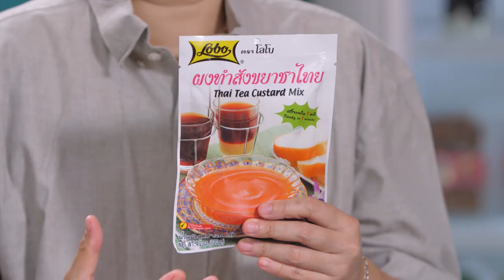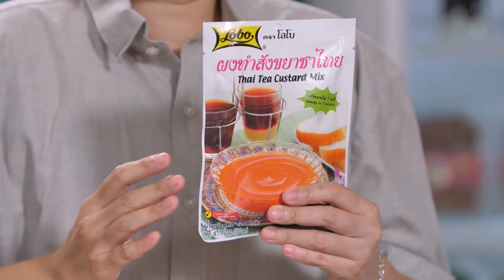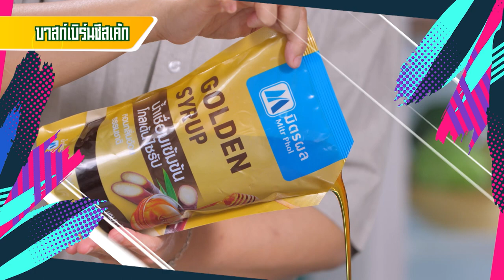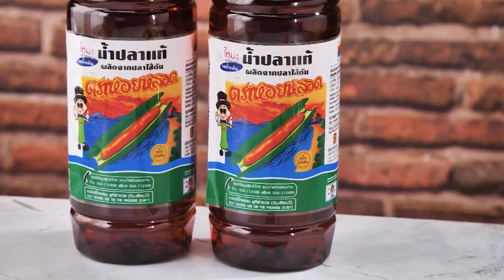รายการ "เต็มปากเต็มคำ" โจทย์ (ชาไทย)l เมนู บาสก์เบิร์นชีสเค้ก | EP.219[2/3]